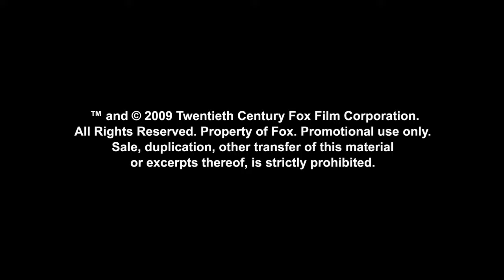AVATAR - Official International Launch Trailer (HD)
In Theatres Worldwide December 18 - AVATAR takes us to a spectacular world beyond imagination, where a reluctant hero embarks on an epic adventure, ultimately fighting to save the alien world he has learned to call home.   James Cameron, the Oscar-winning director of Titanic, first conceived the film 15 years ago, when the means to realize his vision did not exist yet. Now, after four years of production, AVATAR, a  live action film with a new generation of special effects, delivers a fully immersive cinematic experience of a new kind, where the revolutionary technology invented to make the film disappears into the emotion of the characters and the sweep of the story.